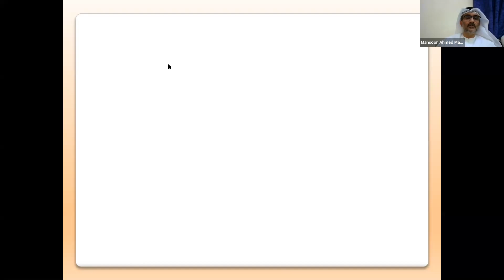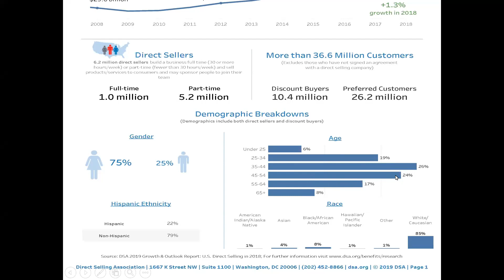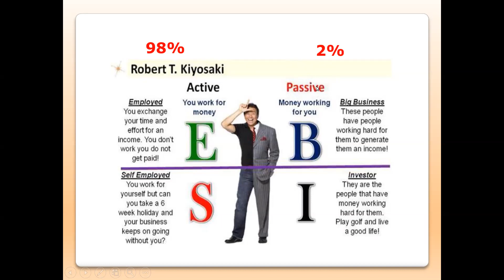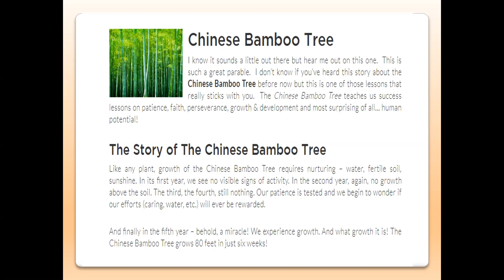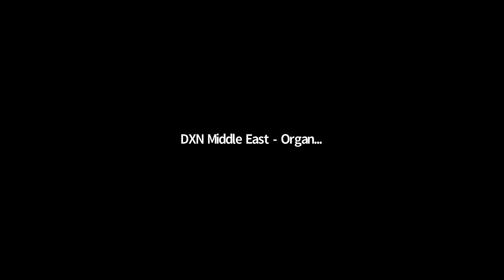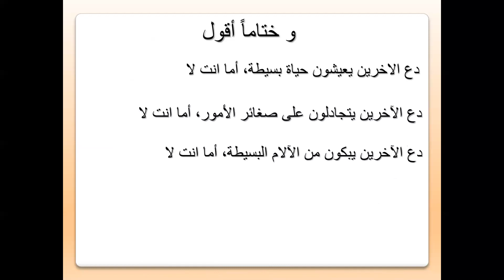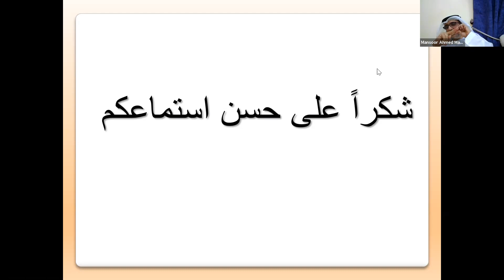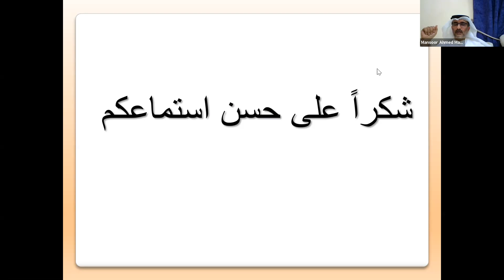Arabic Webinar By منصور احمد منصور